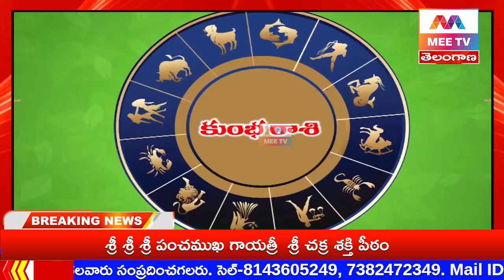MEE TV||ద్వాదశ రాసుల శ్రావణ మాస రాశి ఫలాలు